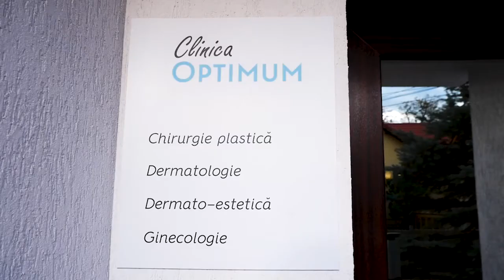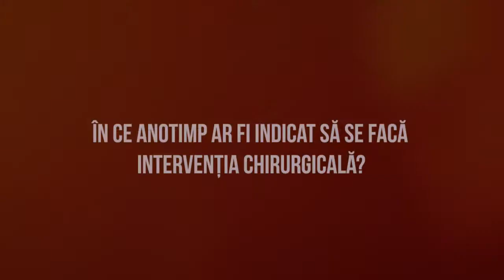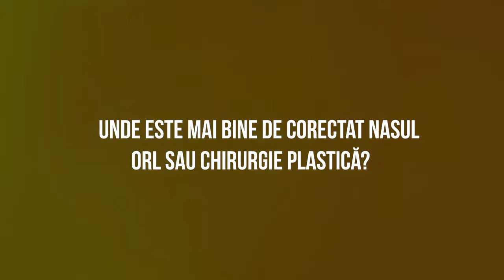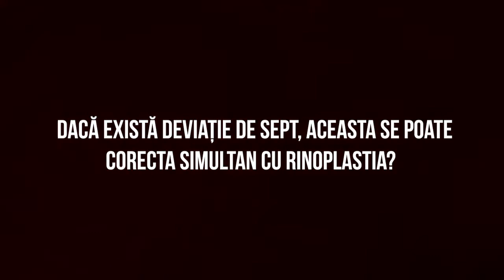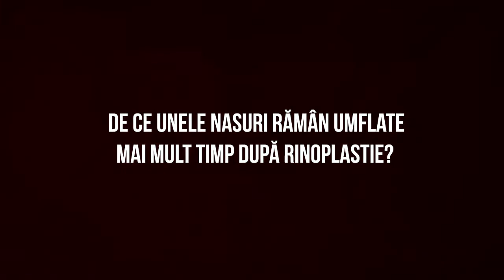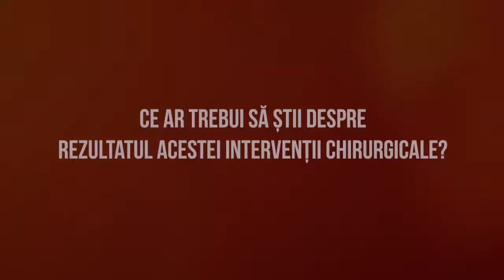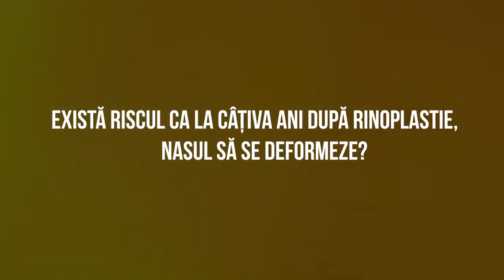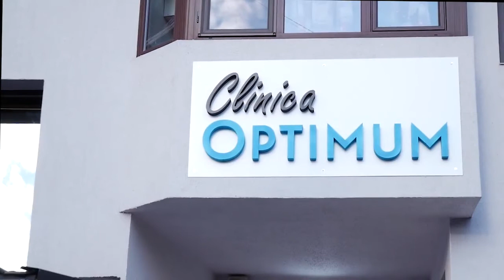Dr. Filip Ardelean despre rinoplastie la Napoca FM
Un nas mai frumos pentru doamne, domnișoare sau chiar și pentru domni. Sau un nas cu ajutorul căruia respiri mai bine după ce se elimină deviația de sept. Rinoplastia este operația recomandată în astfel de cazuri dar nu numai. Am aflat toate detaliile despre această operație de la dr. Filip Ardelean - medic primar chirurgie plastică la Clinica Optimum